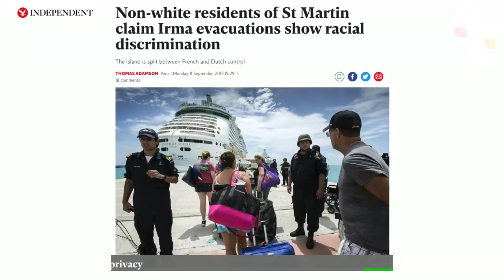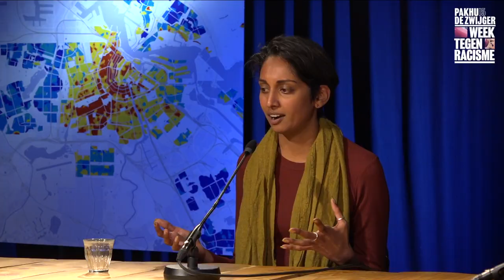Week Tegen Racisme 2022 Talk: Climate racism and repair in the Caribbean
How to strengthen solidarity and accountability in the climate justice struggle of Aruba, Bonaire, Curaçao, St Maarten, Saba and St. Eustatius?

These are questions that are relevant to the climate justice struggle to strengthen solidarity and accountability. For Aruba, Bonaire, Curaçao, St Maarten, Saba and St. Eustatius, which until now fall under the Dutch kingdom, it is clear who overpowered (the Dutch West India Company). It was under colonial rule when Shell started a refinery in Curaçao in 1918 and set course for its current status as one of the most polluted countries in the world and in the 21st century we see how several islands see inequality in society increase whilst climate policy in The Hague has little regard for Caribbean climate justice. How does white management of nature conservation limit the focus of environmental repair and agency of locals? How does ‘aid’ become problematic? And how can the Dutch climate movement start showing solidarity with the need for Caribbean climate justice?